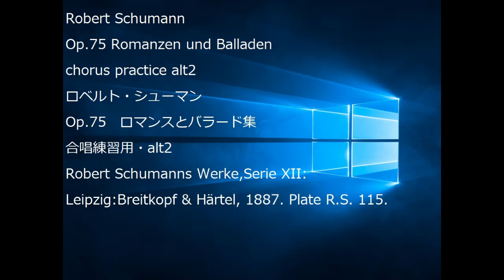Robert Schumann Op.75 Romanzen und Balladen chorus practice alt2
Robert Schumann
Op.75 Romanzen und Balladen
Op.75　ロマンスとバラード集
合唱練習用・alt2
Robert Schumanns Werke,Serie XII:
Leipzig:Breitkopf & Härtel, 1887. Plate R.S. 115.